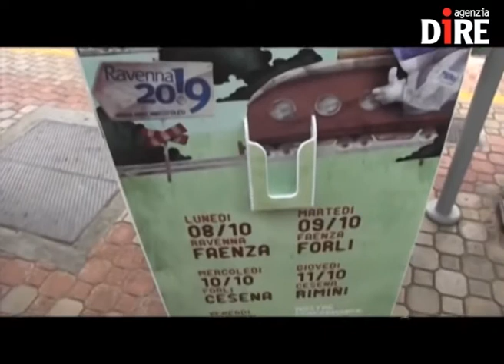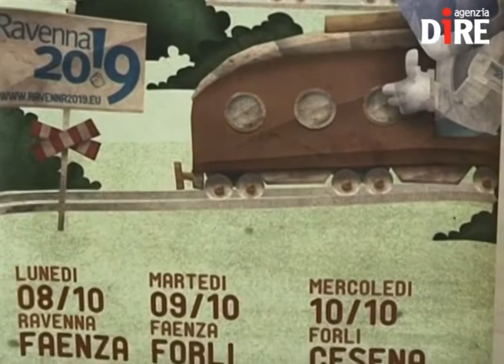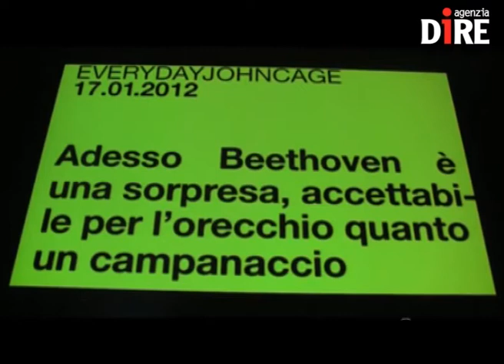La carica dei volontari di Ravenna 2019